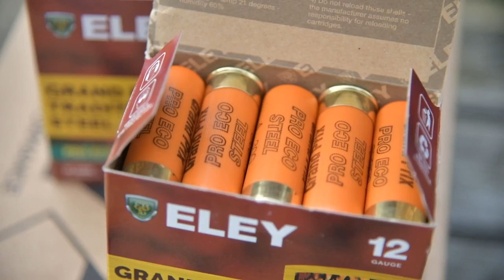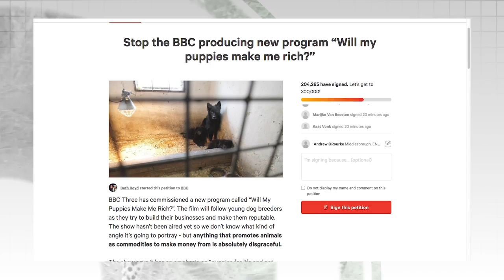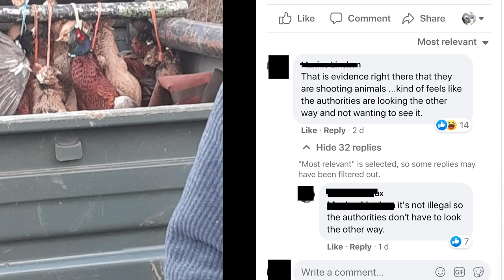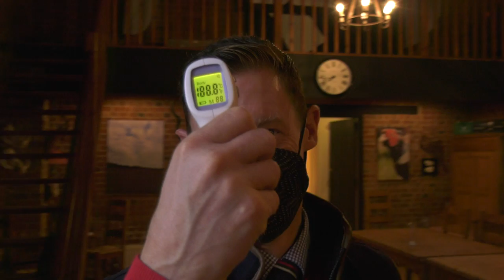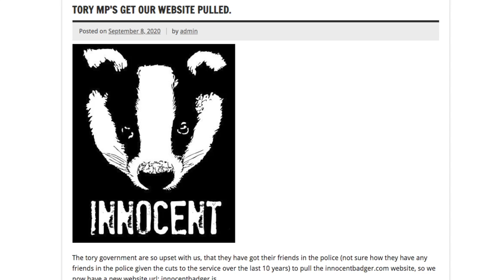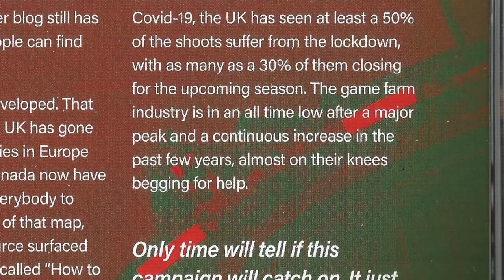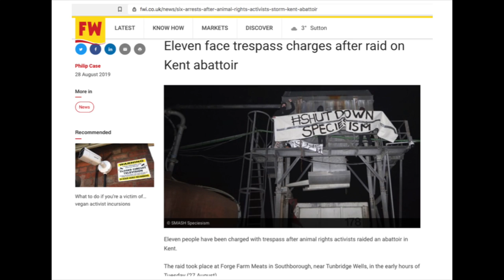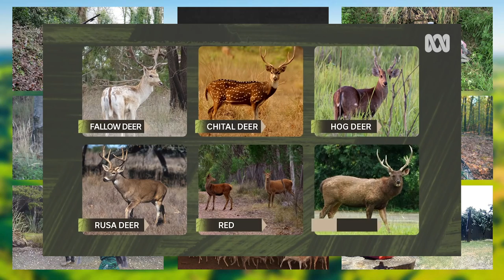Fieldsports Britain - old-fashioned walked-up shooting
A gentle walked-up day with Paul, looking for pheasant and maybe woodcock on his shoot in Bedfordshire. He is shooting an old side-by-side with new steel-shot cartridges, and cooking the pheasants in the woods. Staying on food (it's Christmas), game meat specialist Jack Hills provides his recipe for venison sausage rolls. And as it's Christmas, it's time for our annual bloopers' reel - all the whoopsies and upsets that went into our filming in 2020. There is a group of people who are not filled with Christmas charity, and they are the animal rights extremists who want to stop us hunting, shooting and fishing by all means they can. News editor Ben O'Rourke unearths a new publication that's nothing short of a terrorists' handbook, on how to steal working dogs and hounds, smash up highseats, butchers' windows and game farms. It's a tiny minority compared to the number of channels on YouTube putting up films about hunting and shooting. Charlie has the best of these videos in Hunting YouTube. David reads the news on the News Stump. It's all in this week's

- for our Christmas membership offer